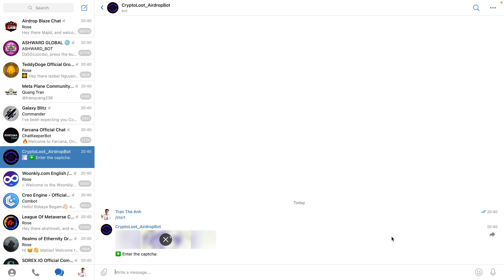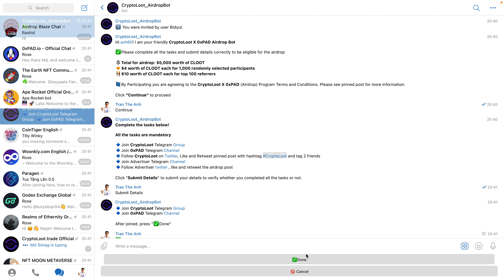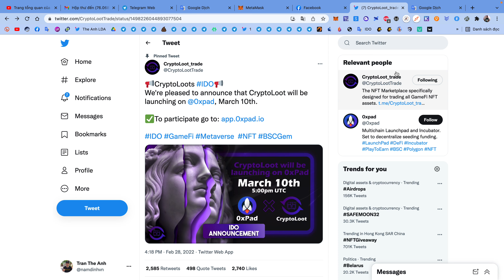Hướng dẫn nhận 4$ token CLOOT mạng BSC | The Anh LDA